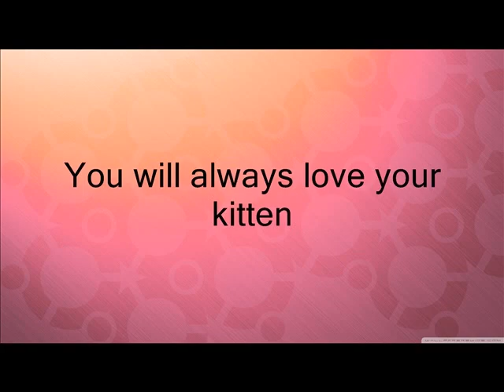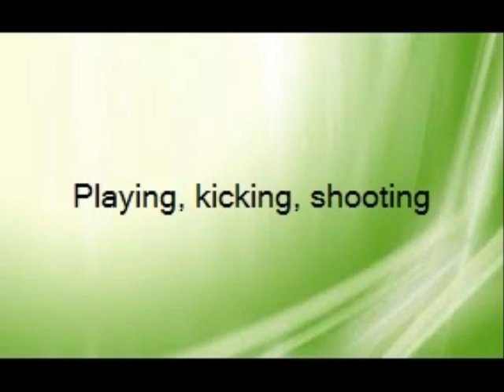Photo Story Cats and Soccer Ari